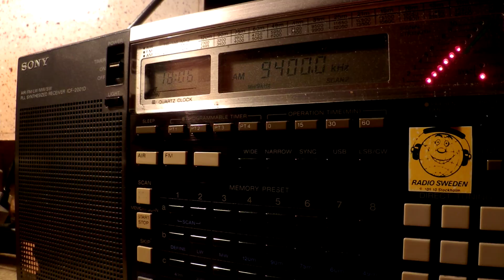18 10 2014 Brother Stair in English to WeEu,EaEu, old tx, bad reception 1805 on 5900,9400 Kostinbrod